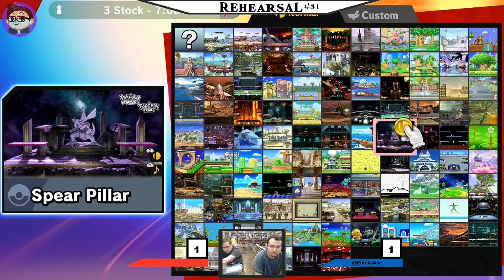Rehearsal #31 LS Morsecode762 (Samus) VS Eureka (Mii Gunner)